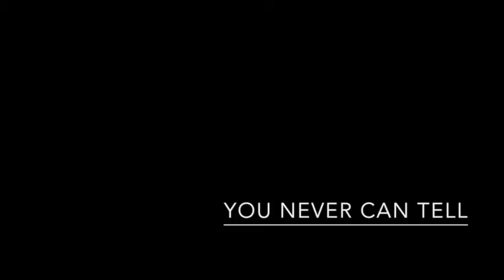Joe Stilgoe - You Never Can Tell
This version of 'You Never Can Tell' from Pulp Fiction is available at the link below in Joe's new album of film classics...